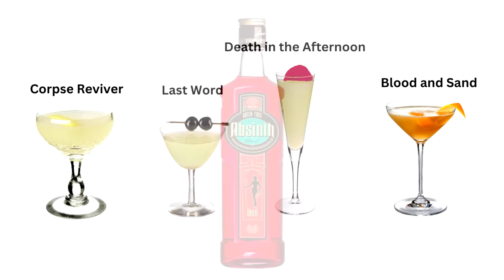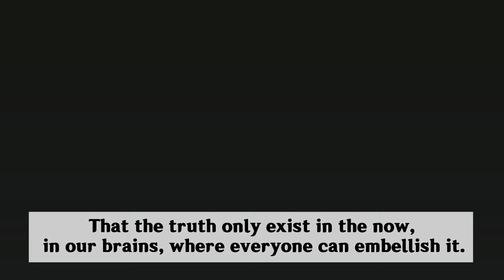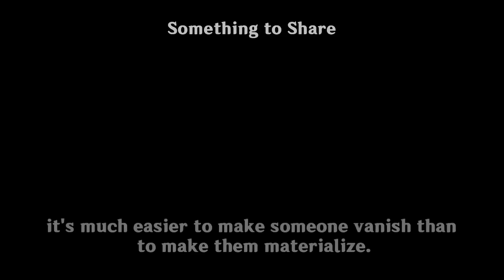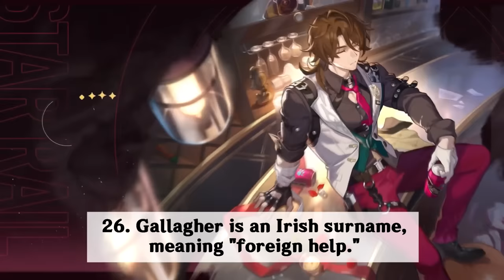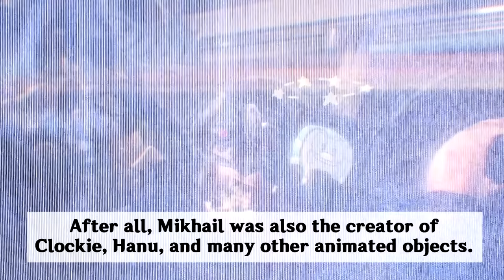30 Sus Gallagher Details/Hints You Missed | Honkai Star Rail Lore/Theory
Now, I won't be surprised if Misha turned out to be the Watchmaker's Legacy, Stellaron, or even the true mastermind of Penacony in version 2.2 .

*TIMESTAMPS*

0:00 Sparkle connection?
1:35 Gallagher's lies
2:33 Did Gallagher really kill Robin?
3:03 Shaoji when I catch you
3:30 The symbolical disguise
4:20 The Devil in Velvet and the Blue Bellboy
5:15 I'm Thirteen
6:15 The devil is in the cocktails
7:49 Minion of Enigmata
8:55 Sunday was right?
9:32 Church grim and black dog
10:53 Doublespeak and sussy habit
11:53 What's hidden within Gallagher
13:13 Watchmaker's Legacy

Characters: Gallagher, Sunday, Robin, Sparkle Misha, Black Swan, Firefly

Gallagher Details
Gallagher Hints